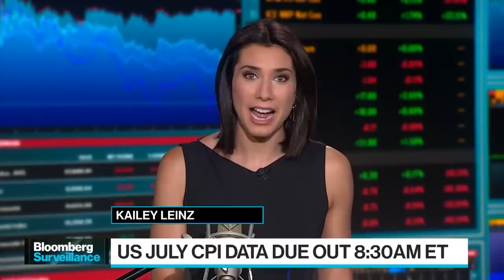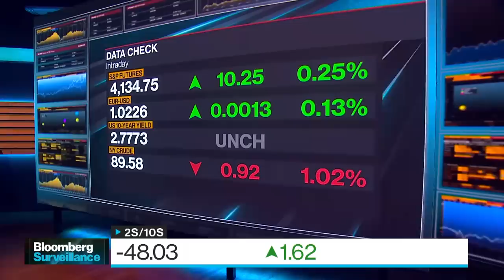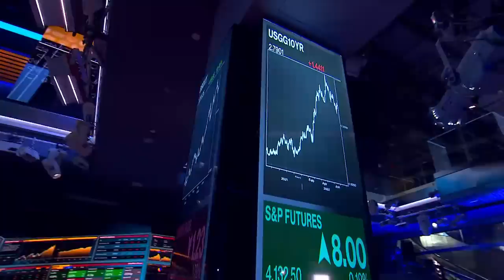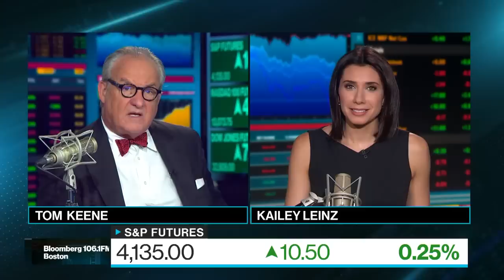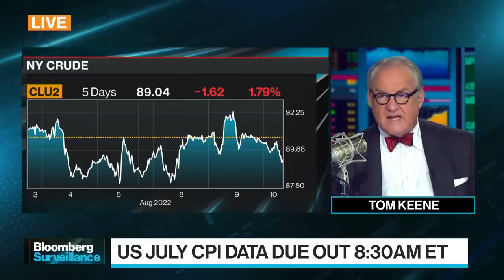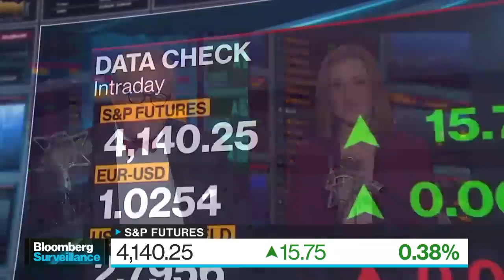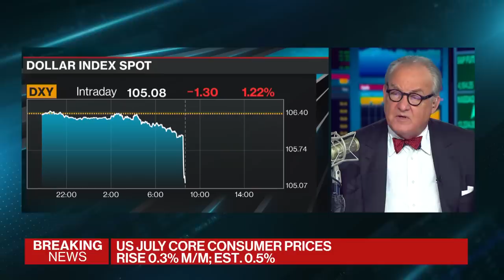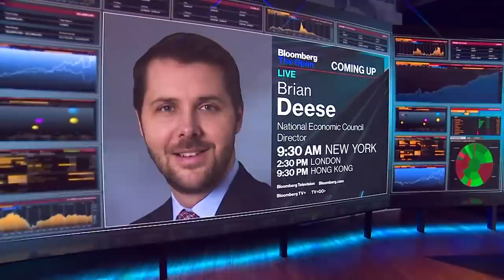Bloomberg Surveillance 8/10/2022 Inflation Report